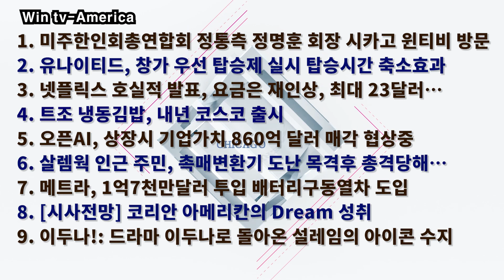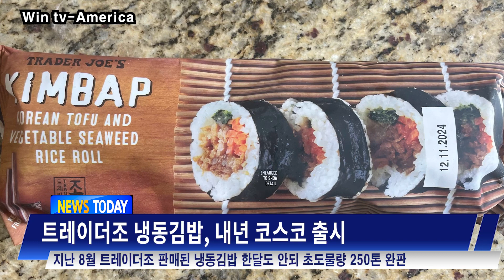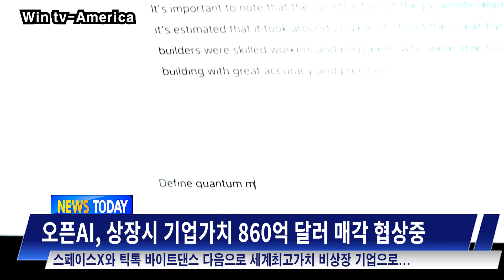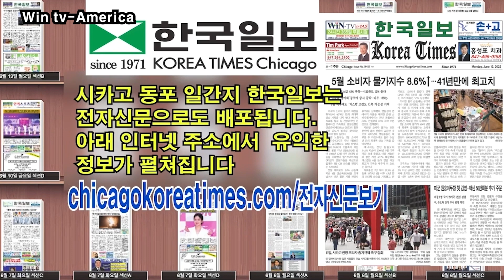유나이티드, 창가 우선 탑승제 실시 탑승시간 축소[미주 윈티비 뉴스투데이-10월19일] 오픈AI, 상장시 기업가치 860억 달러, 드라마 이두나로 돌아온 설레임의 아이콘 수지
1. 미주한인회총연합회 정통측 정명훈 회장 시카고 윈티비 방문
2. 유나이티드, 창가 우선 탑승제 실시 탑승시간 축소효과
3. 넷플릭스 호실적 발표, 요금은 재인상, 최대 23달러…
4. 트조 냉동김밥, 내년 코스코 출시
5. 오픈AI, 상장시 기업가치 860억 달러 매각 협상중
6. 살렘웤 인근 주민, 촉매변환기 도난 목격후 총격당해…
7. 메트라, 1억7천만달러 투입 배터리구동열차 도입
8. [시사전망] 코리안 아메리칸의 Dream 성취
9. 이두나!: 드라마 이두나로 돌아온 설레임의 아이콘 수지